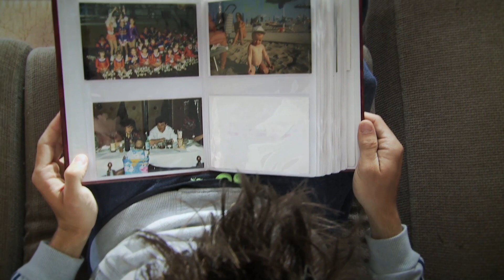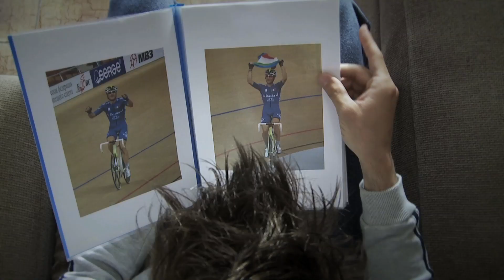Chronicles of the Green Machine - A Farewell to Elia Viviani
Growing up on the outskirts of Verona a young Elia Viviani may have been influenced by his father’s need for speed as a rally car co-pilot, but while he liked the idea he preferred using his legs as a motor. It was at the age of 8 years old when he first got a taste for self propelled speed, trading his football boots for a race bike gave him the freedom to explore his neighbourhood. Although the flatlands around his home could’ve hindered his early progress Elia was soon spotted darting up and down the streets at Mach1 velocity. Growing up in this environment meant that Elia was always going to be a sprinter, skills he put to good use to become a champion track rider in his teens. Wired like clockwork there’s more to Elia than just sprinting. An eye for precision means that little goes out of place in his world, especially when it comes to his bikes with everything finely tuned to perfection and the launch of his new bike shop EVolution to keep him busy in the off season. At just 25 years of age Elia has already achieved a lot of success on the bike, but the same question remains “how fast can I go?”. Elia has all the attributes for a long and prosperous pro cycling career. We wish him the best wherever his fast legs take him. Grazie Elia and good luck!

Produced by Media-24.co.uk